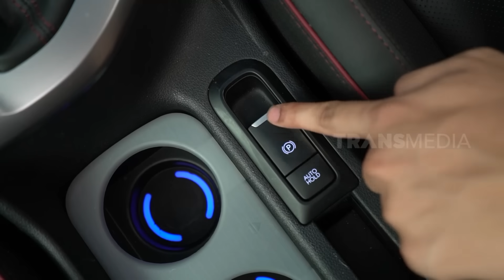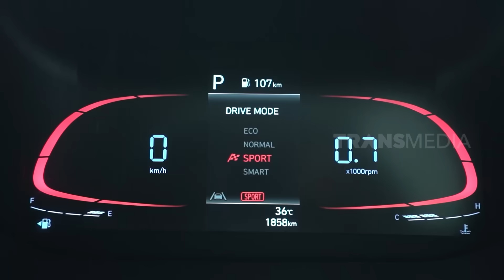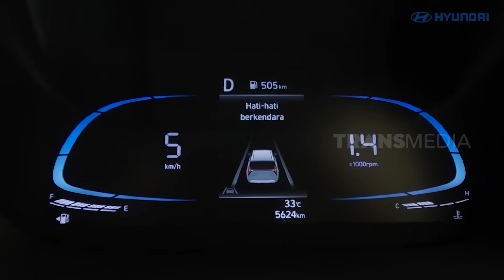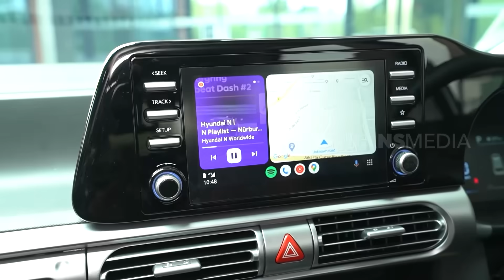Dadan Jadi Auto Keren Kayak Andhika, Kok Bisa? | LAPOR PAK! (14/11/23)*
Ini definisi Unleash The X in You! Dadan makin pede buat jalanin misi dari Wendy!